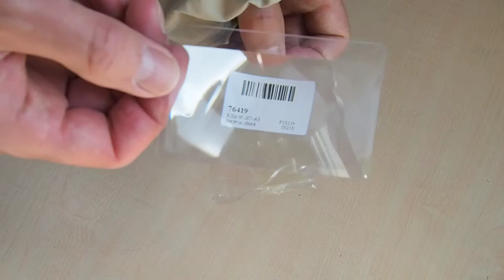Credit Card Magnifier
Magnifier Magnification Magnifying Fresnel LENS Pocket Credit Card Size Transparent Magnifying Glass